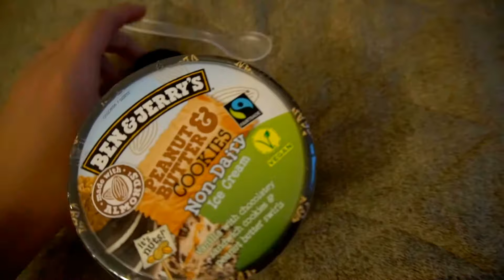STOCKHOLM VLOG! WORK, SURPRISE MEETING, GULDTUBEN AND FOOD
HEJ ALLA UNDERBARA TITTARE!

Vi befinner oss just nu i huvudstaden! Så himla roligt, vi känner oss som turister varje gång vi besöker Stockholm, haha. Följ oss omkring på våra första dagar här, bland annat dagen innan Guldtuben! Vi åt massa mat, turistade oss som attans och äventyrade massor. Nya vloggar kommer ASAP!

Stockholm vlog nr1. Staying in Stockholm for the weekend, working, eating out and going to GULDTUBEN- Swedens bigest youtube gala.